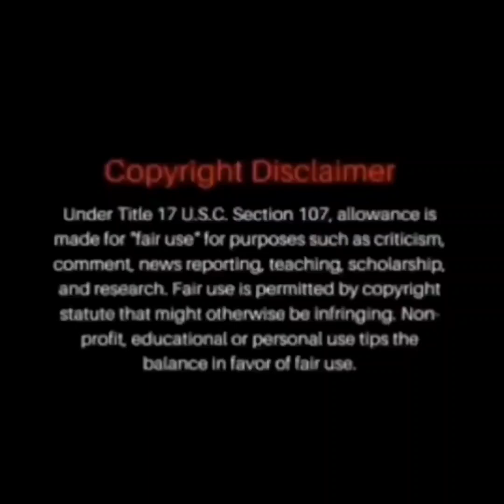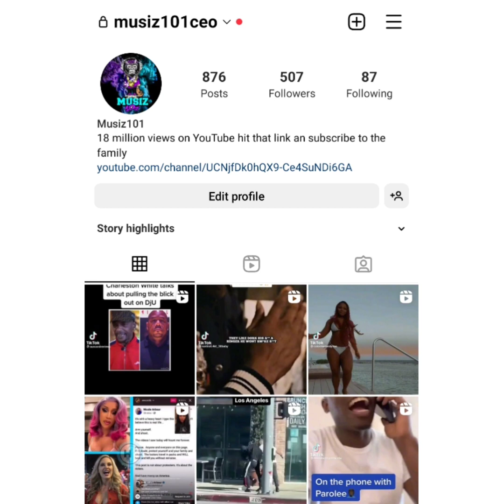Mobtise Mike Prince Speak On Takeoff